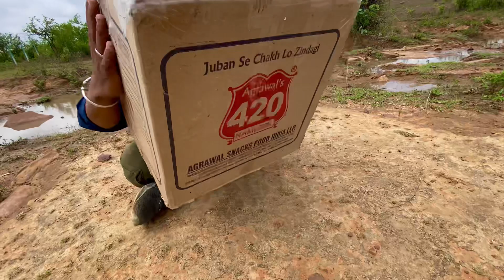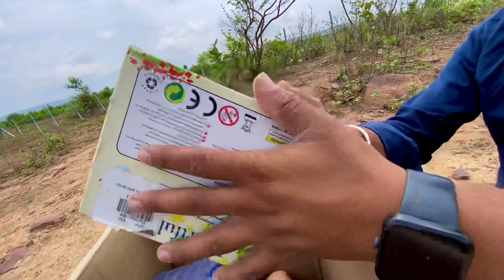Unboxing Die Model | John Deere Tractor, Mixer, Thar car,Tank, chota Bheem, Elephant, Construction